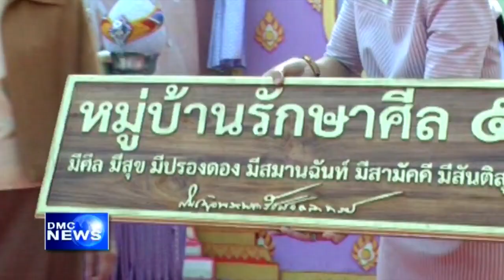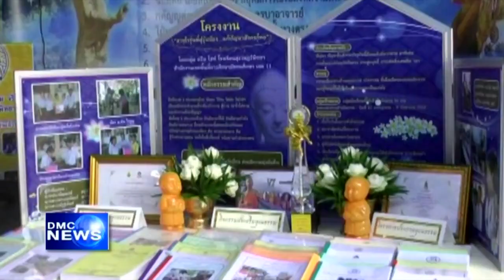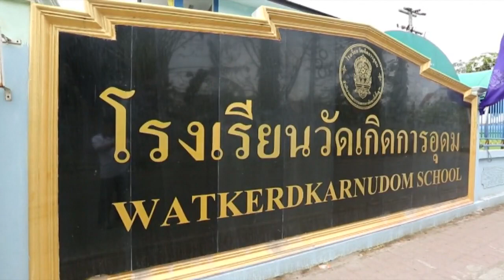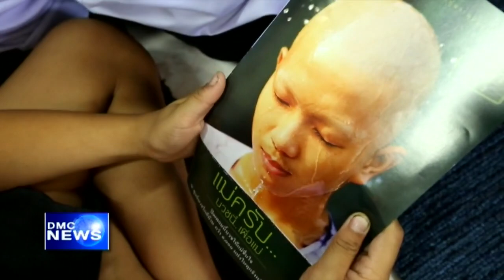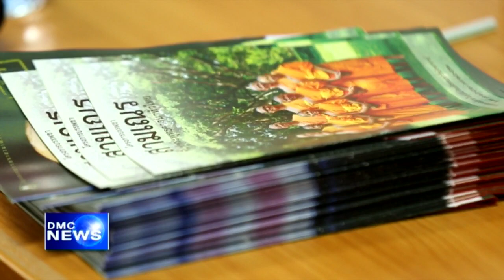สรุปข่าว DMC 19 ก.พ. 2558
สรุปข่าว DMC News วันที่ 19 กุมภาพันธ์ พ.ศ. 2558